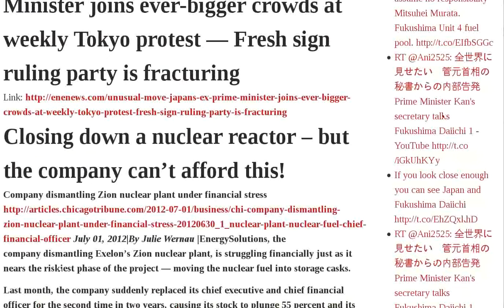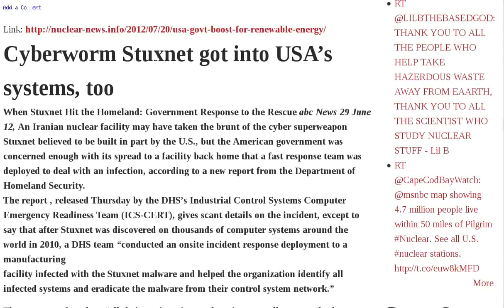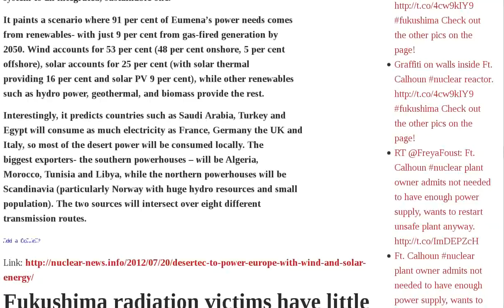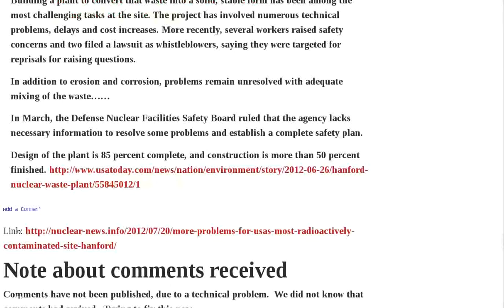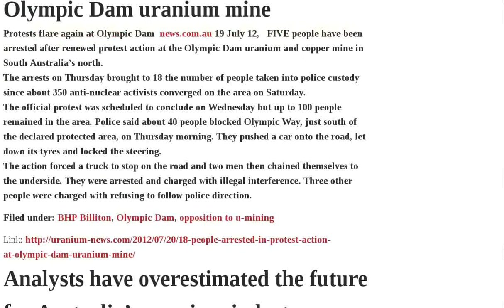Usa Uranium Mine Reactors Radiation Protest Olympic Dam Radioactive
Vendor singled out by SONGS findings | Emotionally fuelled Japanese take to the streets | Commercial operation at Shin-Kori 2 | Expert on BBC: Like setting off a nuclear bomb in Eastern Europe? Fire fears for dying radioactive tree plantations around Chernobyl | 'Unusual Move': Japan ex-Prime Minister joins ever-bigger crowds at weekly Tokyo protest — Fresh sign ruling party is fracturing | Closing down a nuclear reactor - but the company can't afford this! | UK's plutonium problem - "fast nuclear Reactors" are not the solution | USA and China on thorium reactors | USA govt boost for renewable energy | Cyberworm Stuxnet got into USA's systems, too | Desertec to power Europe with wind and solar energy | Fukushima radiation victims have little hope of legal redress | USA Dept of Energy funding some dodgy researchon ionising radiation | More problems for USA's most radioactively contaminated site - Hanford | Note about comments received | 18 people arrested in protest action at Olympic Dam uranium mine | Analysts have overestimated the future for Australia's uranium industry | Delay in decision by Toro Energy on Wiluna uranium mine project | Will Olympic Dam uranium mine expansion go ahead?  BHP keeping quiet about this | Facing up to the radioactive waste problem from rare earths Audio